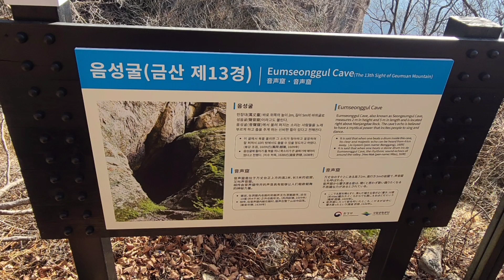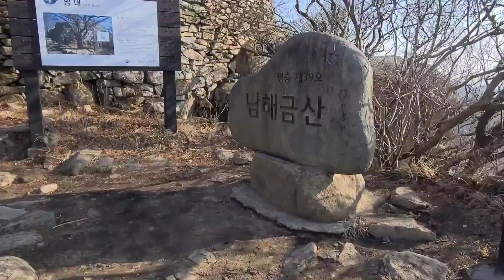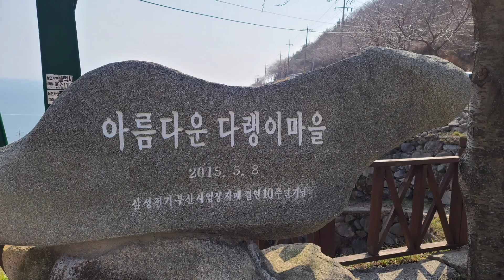100대명산/경남남해 금산/대한민국명산/59번째/산타쓰리고/이강준